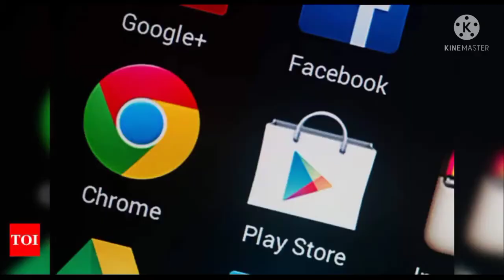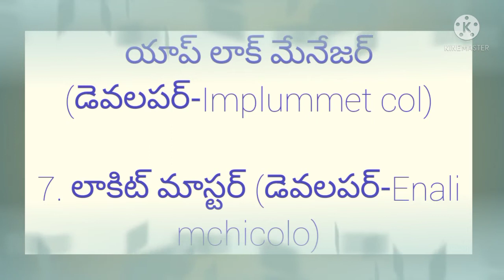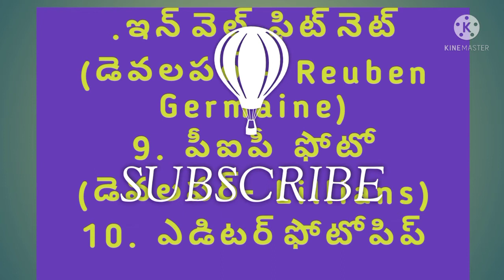Mobile hacking apps telugu 2021|| how to control hacking